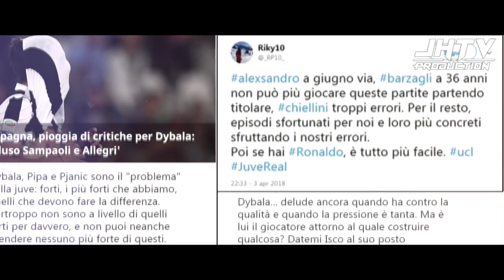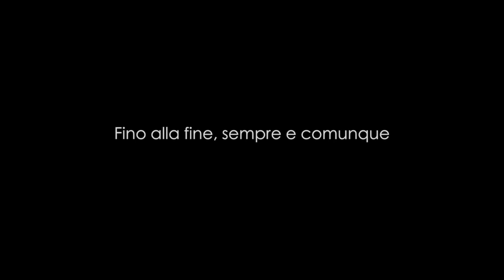Real Madrid-Juventus • Fino alla Fine ⚪⚫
Fino alla fine, sempre e comunque.
Real Madrid-Juventus - Video/Promo Motivazionale (UCL 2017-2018)